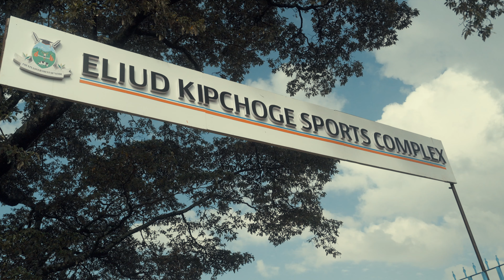Emmanuel Wanyonyi | The People's Champ